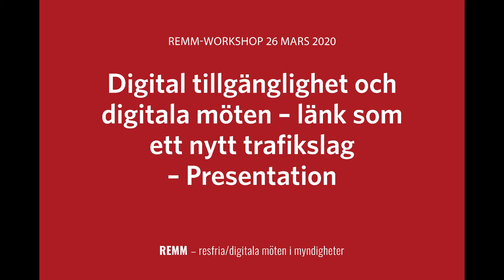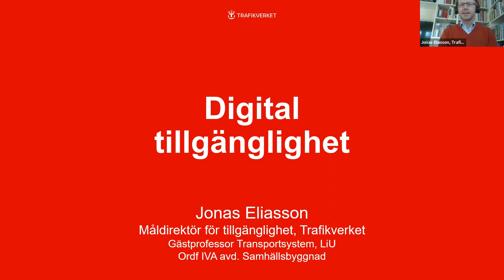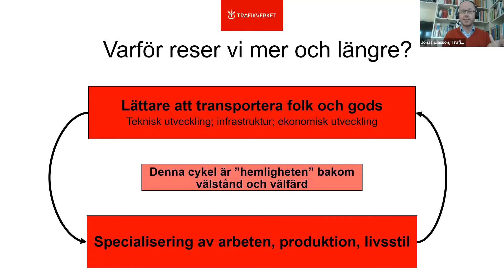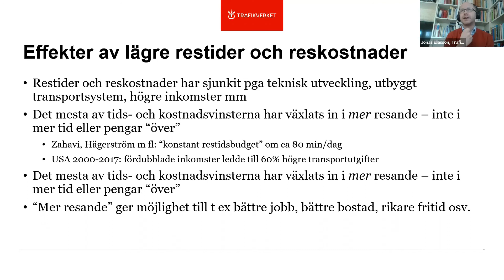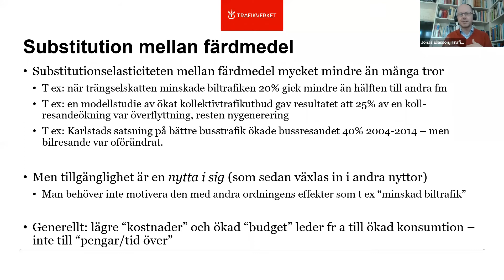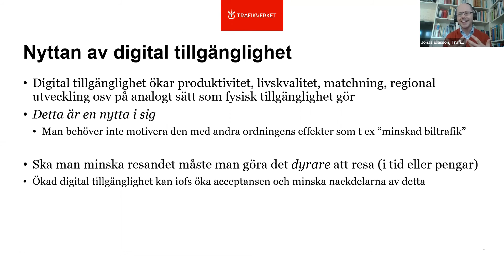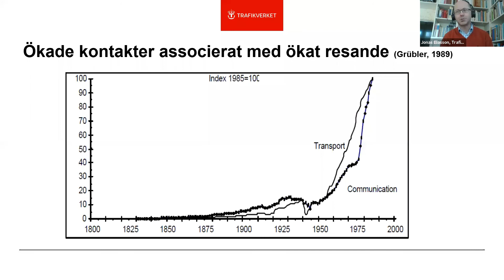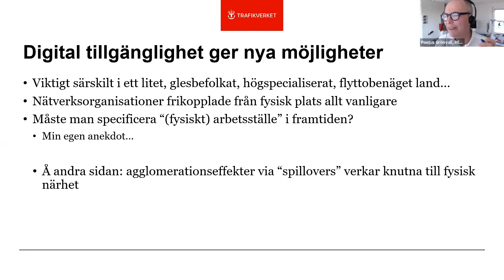Digital tillgänglighet och digitala möten – länk som ett nytt trafikslag – Presentation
Jonas Eliasson, måldirektör Tillgänglighet, Trafikverket